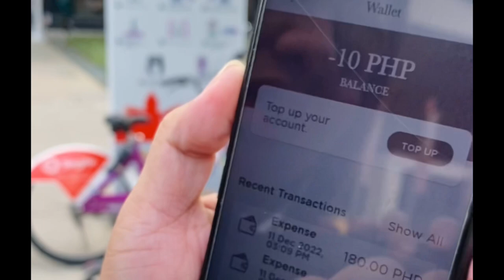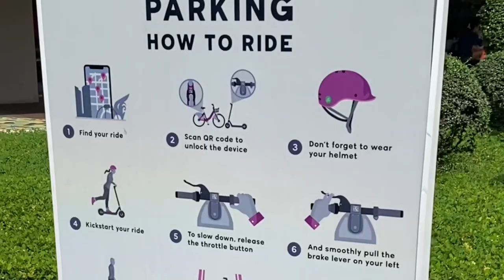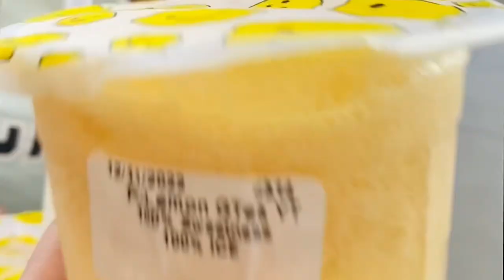Scooter at BGC (Moovr Ph)